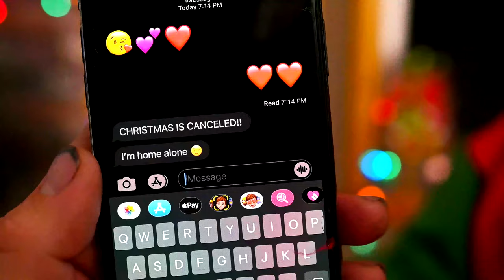Aya Nakamura - Pookie (Remix)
Model
Julie Munequita

Car
TOYOTA TACOMA 4x4 SR5

Send us your track, video or image.